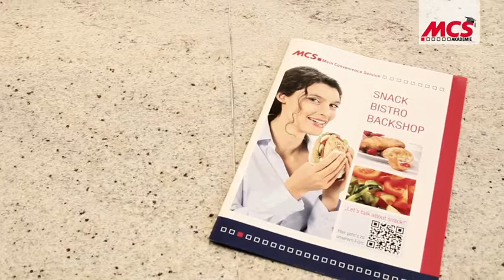MCS Akademie: Tutorial - Wie belegt man ein Käsebrötchen mit Gouda und süßer Senfcreme richtig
Beschreibung:

Die MCS Akademie zeigt Tankstellen, Kiosk und Convenience Shop-Betreibern, wie Brötchen und Snacks richtig belegt und präsentiert werden.

Thema dieses Videos:

Wie belegt man ein Käsebrötchen mit Gouda und süßer Senfcreme richtig?

Rezept und Zutaten:

Das Rautino Natur schräg von oben einschneiden und mit 20 g süßer Senfcreme bestreichen. Lollo Bionda auflegen und anschließend mit 4 x 1/2 Scheiben holländischem Gouda belegen.

Garnitur:
3 Scheiben Ei
3 Scheiben Gurke

Mit freundlicher Unterstützung von D. Entrup-Haselbach und FFS Fresh Food Services